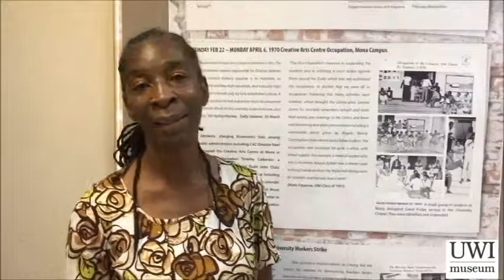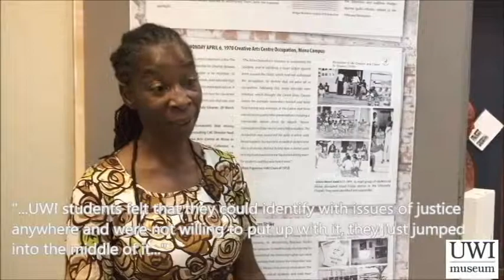Ruth Baker Gardner Gas Protest 1999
In 1999, riots erupted in Jamaica over increased taxes on gasoline. Dr Ruth Baker-Gardner recalls the UWI student response.